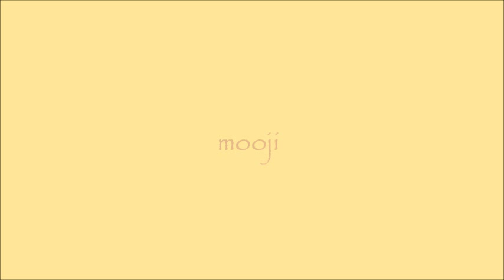mooji audio - Awareness On Back Burner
Audio taken from this Video on UStream :

A Silence No One Can Maintain
Live broadcast of Satsang with Mooji - from Monte Sahaja,
Portugal - 10th June 2012

Thank You _/|\_